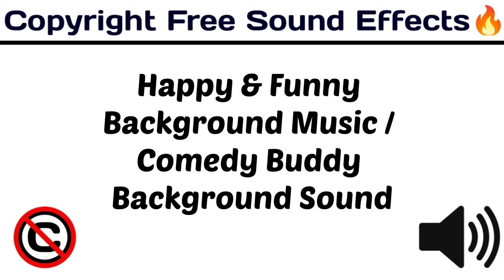Happy & Funny Background Music / Comedy Music / Funny Sound Effect / [Copyright Free Sound Effect 🔊]